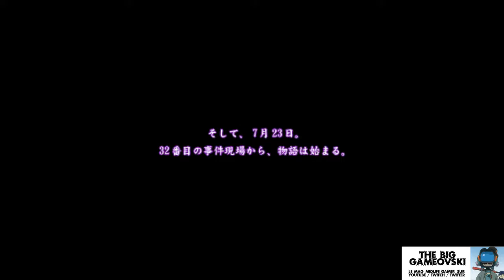Shikigami No Shiro - bullet hell dense & fourbe... TBG423